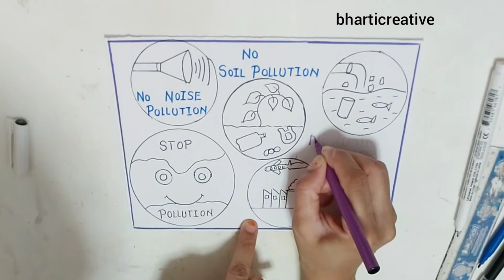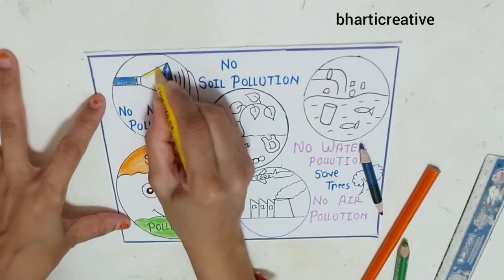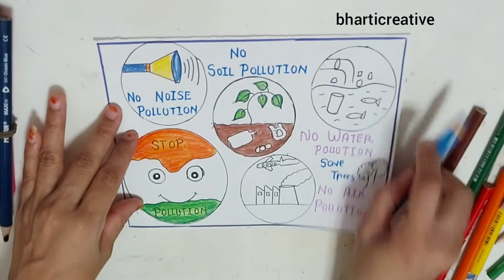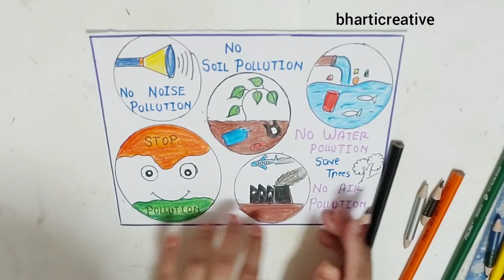National pollution control day Drawing|National pollution control day poster|pollutioncontrolDrawing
@Bharti Creative

National pollution control day poster|Nationalpollution control day Drawing|pollutioncontroldrawinng

pollution Drawing|pollution control Drawing|Tree plantation Drawing|Drawing of pollution|pollution

stop pollution Poster|pollution control Drawing|National pollution control day Drawing|stoppollutionb
,,bharticreative

Environment day Drawing stop pollution|save tree Drawing|save Tree Poster|Environment day Drawing

Environment day Drawing stop pollution|save tree|Tree plantation Poster painting|tree plantation ,,bharticreative

MUSIC IS

HII  FRIENDS

,,bharticreative

YOUR QURIES 👇 👇 👇 👇

bharticreative
Environment day Drawing  stop pollution Drawing
Environment day Drawing
stop pollution Drawing
tree Drawing
save tree Drawing
tree plantation Drawing
tree plantation Poster
easy Drawing
Environment day Poster
save Environment day Drawing